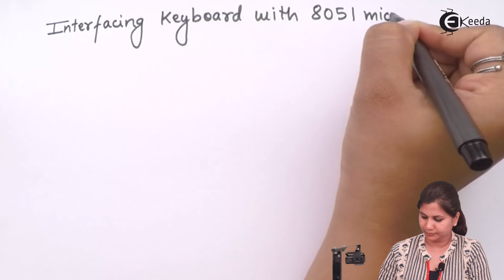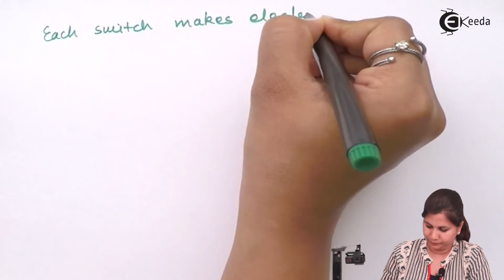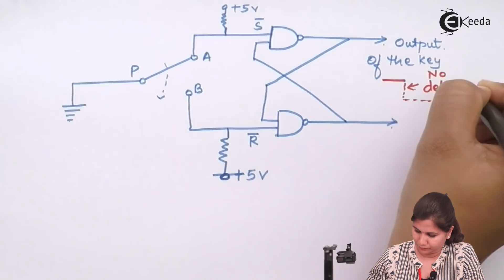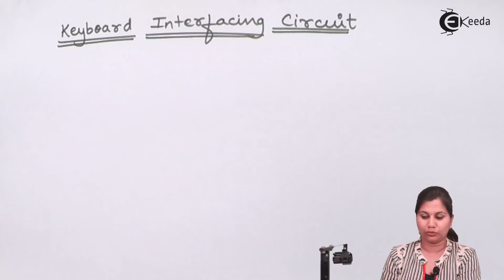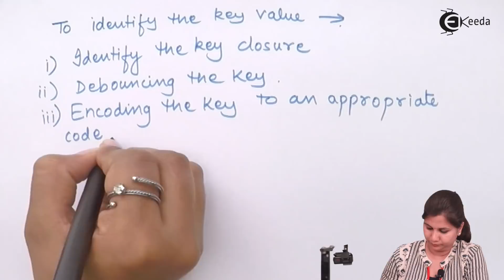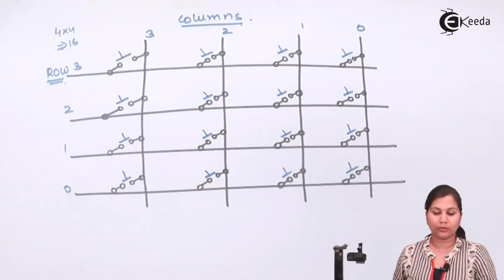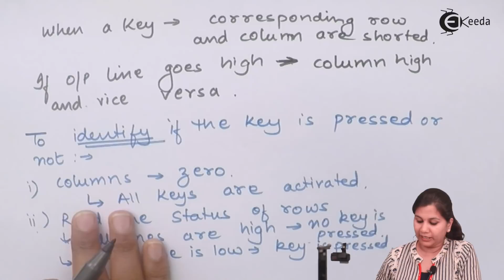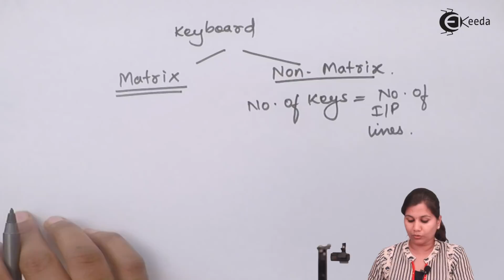Interfacing Keyboard with 8051 Microcontroller - 8051 Microcontroller Assembly Language Programming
Subject - Microcontrollers and Its Applications

Video Name - Interfacing Keyboard with 8051 Microcontroller

Chapter - 8051 Microcontroller Assembly Language Programming

Faculty - Prof. Shruti Joshi

Watch the video lecture on the Topic Interfacing Keyboard with 8051 Microcontroller of Subject Microcontrollers and Its Applications by Professor Shruti Joshi. Watch the Complete lecture on Engineering Academics with Ekeeda.

Happy Learning.